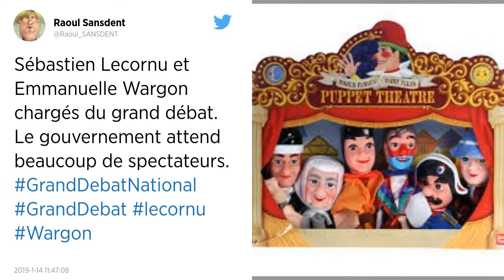Grand débat. Le duo de ministres Lecornu et Wargon va remplacer Jouanno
La secrétaire d’État auprès du ministre de la transition écologique Emmanuelle Wargon et le ministre chargé des Collectivités territoriales Sébastien Lecornu ont été chargés d’organiser le grand débat national. L’information a été dévoilée, ce lundi 14 janvier, par plusieurs sources gouvernementales.

On connaît les « pilotes » du grand débat promis par l’exécutif. Selon plusieurs sources gouvernementales, il s’agit d’un duo : la secrétaire d’État auprès du ministre de la transition écologique Emmanuelle Wargon et le ministre chargé des Collectivités territoriales Sébastien Lecornu. D’après les informations dévoilées ce lundi matin, Sébastien Lecornu devrait plus spécifiquement s’occuper de la place des élus et Emmanuel Wargon de celle de la société civile dans cette grande consultation voulue pour sortir de la crise des Gilets jaunes.

La semaine dernière, Chantal Jouanno, la présidente de la Commission nationale du débat public (CNDP), avait finalement refusé d’assurer le « pilotage » après la polémique suscitée par la révélation de son salaire : 11 500 € nets par mois.